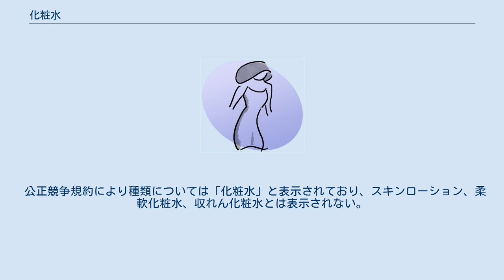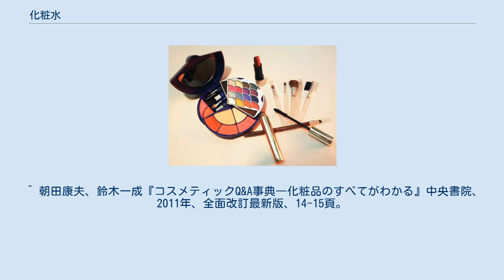化粧水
化粧水（けしょうすい）とは、皮膚を保湿し、整え、滑らかにする機能を持つ、透明液状を呈した化粧品である。
水分や保湿成分を補給する。
洗顔料の後に使用し、美容液の前に使用する。
ローション、トナー、トニック等と呼ばれることもある。
 元来は化粧に使う水のことを指し、日本で化粧水が浸透し始めた江戸時代には、基礎化粧品としてではなく、メーキャップ化粧品の1つである化粧下地、白粉の溶き水として使われた。
 日本国内では、化粧水と乳液を同時に使用することが一般的であるが、欧米では日本の化粧水に当たる物を使用しないことが多く、日本以外の化粧品メーカーの中には、化粧水を主に日本向けとしてラインナップしているメーカーもある。
例外的な使用法として、粘度の調整や使用し易さを向上させる目的で、ファンデーションや白粉に化粧水を加えることもある。
 日本では薬機法で決められた有効成分を含有していれば、また「治す」といった同法の違反に当たる表現を使用しなければ、同法が許す表現の制限範囲の中で効能を表示することができる。
 化粧水は一般的には角質層に対する十分な水分補給と保湿を目的とする柔軟化粧水と収れん（肌の引き締め）やメイクアップ前の化粧崩れの抑制を目的とする収れん（収斂）化粧水に大別される。
 柔軟化粧水や収れん化粧水とは別に洗浄化粧水を別のグループで分類することもある。
 公正競争規約により種類については「化粧水」と表示されており、スキンローション、柔軟化粧水、収れん化粧水とは表示されない。
 ローションは化粧水の英語訳にあたる。
ただし、乳液など化粧水に区分しない物も指すことがある。
また広義では、オーデコロン（パフュームローション）、ヘアトニックなどのアルコール性の液状化粧品全般を指す。
中にはアルコール類を含まなくても「ローション」と証する製品もある。